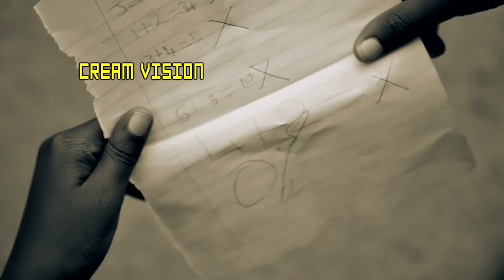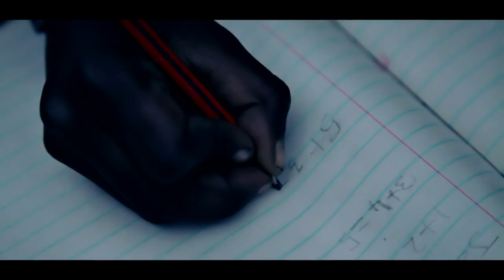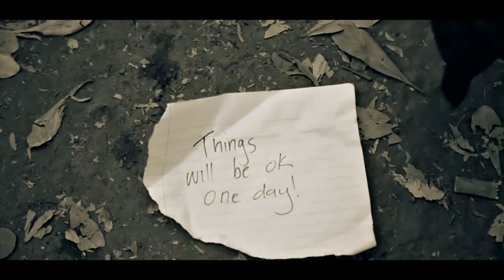MR SEED FT ANTONEOSOUL - ONE DAY[OFFICIAL VIDEO]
AUDIO : TEDDY B
VIDEO : CREAM VISION